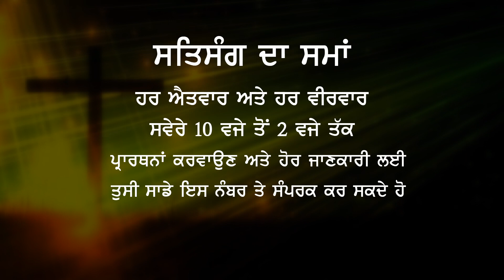Ajj Tera Jallal Ho || WORSHIP SONG BY PASTOR DEOL KHOJEWALA